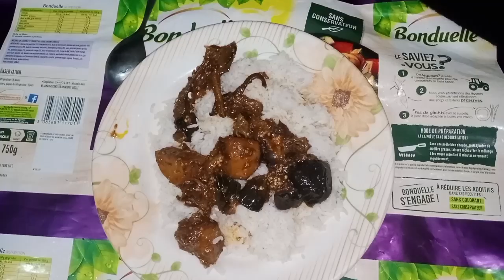alo behgan ki recipe